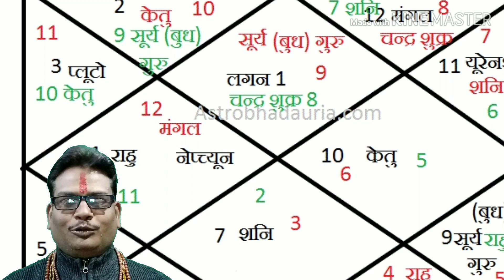महाभाग्य योग है,राजयोग से भी श्रेष्ठ योग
ज्योतिष शास्त्र में एक महाभाग्य योग बनता है ,जिसका विशेष महत्व होता है ,महाभाग्य योग ,राज योग से अलग योग होता है ,इस योग में जन्मे जातक पर ईश्वर की विशेष कृपा होती है ,इस योग से युक्त जातक अत्यंत भाग्यशाली होता है ।यह जातक अपने भाग्य से अपने पूरे परिवार का नाम रोशन करता है ।ऐसा जातक जीवन में सफलता अवश्य प्राप्त करता है ।
     यह योग स्त्री और पुरुषों की कुंडली में अलग-अलग बनता है, इस योग के लिए चार महत्वपूर्ण स्थितियां होती हैं- 01-पुरुष का जन्म दिन में, व स्त्री का जन्म रात का होना चाहिए।
02- पुरुषों की जन्मपत्रिका में सूर्य विषम राशि में हो, जबकि स्त्री का सम राशि में हो ।
03- पुरुष का जन्म विषय लग्न में व  स्त्री का जन्म सम  राशि में होना चाहिए ।
04-पुरुषों का चंद्र विषम राशि में जब की स्त्री सम राशि में हो ।
     इन स्थितियों का जातक राजा के समान जीवन व्यतीत करता है, इसकी सबसे बड़ी विशेषता यह है कि तीनों लग्न एक ही दिशा की तरफ इशारा करते हैं ।
         इसके पीछे ज्योतिष का सबसे बड़ा नियम काम करता है ,जिसे सुदर्शन सिद्धांत कहते हैं । इस योग के फलदायी होने का कारण यही नियम है।
       इसलिए यह अत्यंत खास है, इस नियम के अनुसार  जब किसी फल का प्रतिपादन तीनों लग्नों  के आधार पर होता है, तो वह फल अवश्य प्राप्त होता है ,श्री मोरारजी देसाई व  श्रीमती इंदिरा गांधी जी की कुंडली में महाभाग्य योग बनता था ।